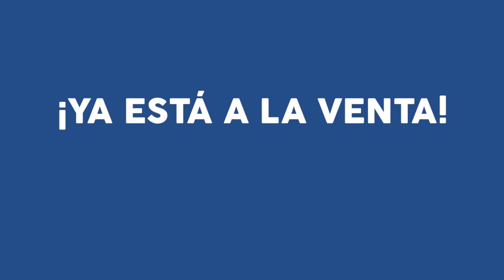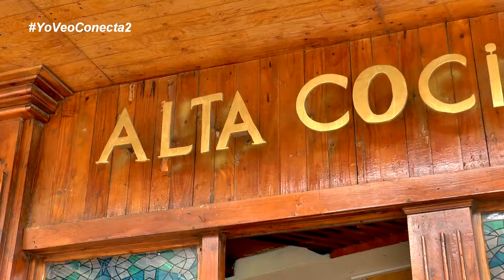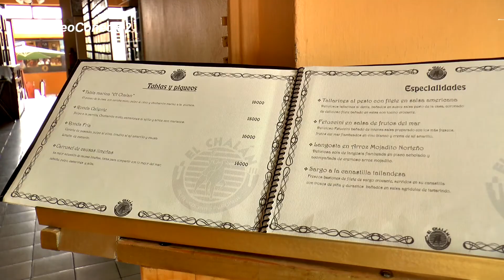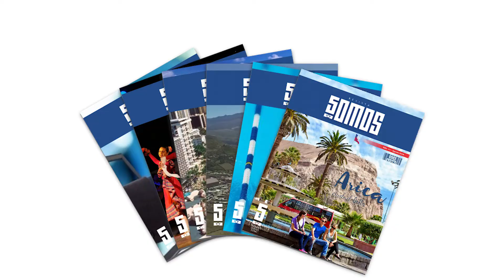RESTAURANT EL CHALÁN - ALTA COCINA PERUANA EN ARICA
Programa de TV: Conecta2
Dirección y Conducción: Rafa Star
Canal Emisión: Arica TV (señal 12 VTR)
"Conecta2" es una Producción de: "Globo Comunicaciones"